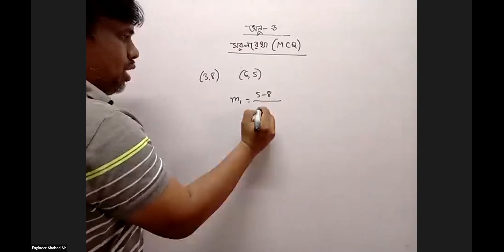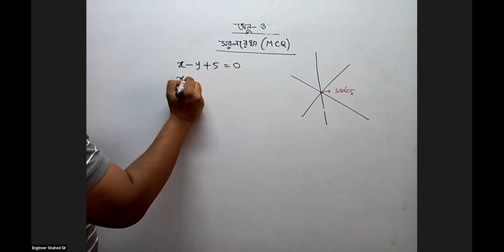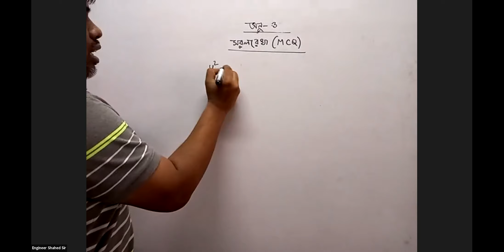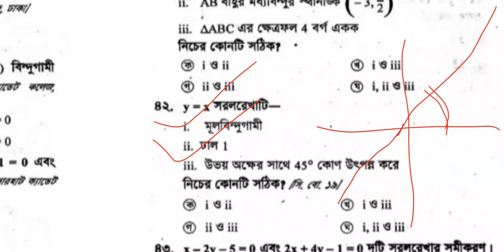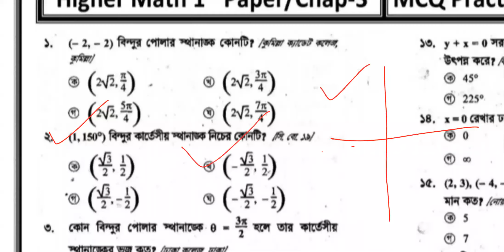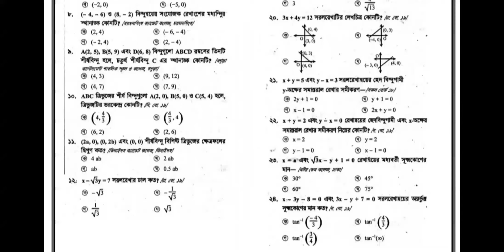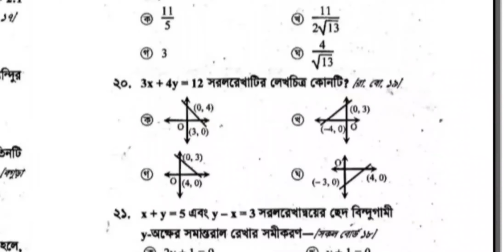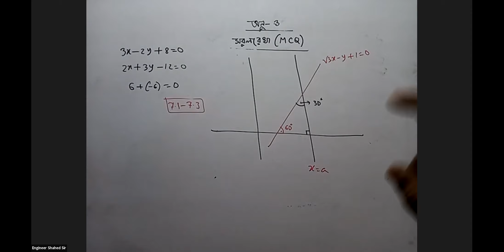ISC MCQ Solve Class (Chapter-3.1-3.6)